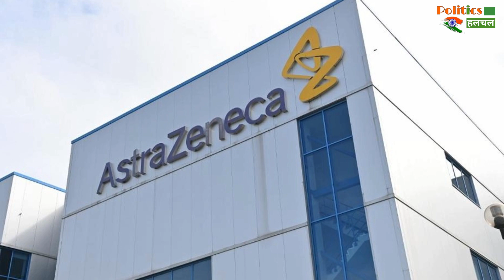COVID19 Vaccine: अगले साल की शुरुआत में आ जाएगी कोरोना वैक्सीन! कर्नाटक स्वास्थ्य मंत्री का बयान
COVID19 Vaccine: Corona vaccine to come out early next year! Karnataka Health Minister's statement | Corona Virus Vaccine Latest News And Updates | Corona Vaccine News Today

EDITOR ►Shadik